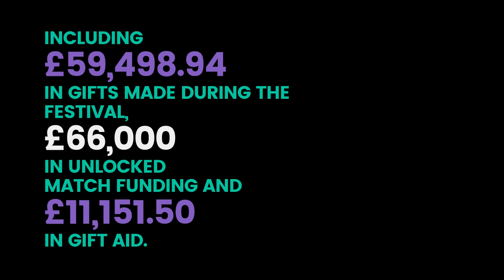Thank you for supporting Lucy’s Festival of Giving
Thank you so much for the important part you played in making Lucy’s Festival of Giving a fantastic success! We are delighted to share the verified results. If you missed it, it is not too late to make a gift and help us build a better, fairer future